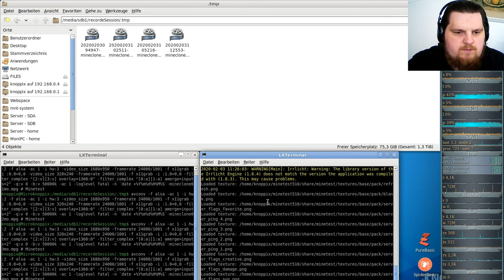LetsPlay MineClone2 Special ( Minecraft orientiertes Spiel ) #04